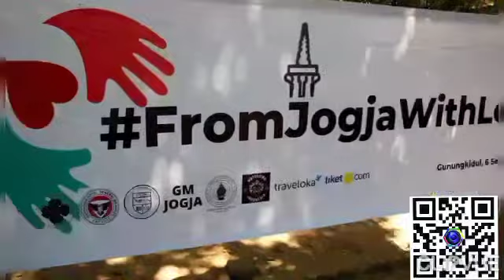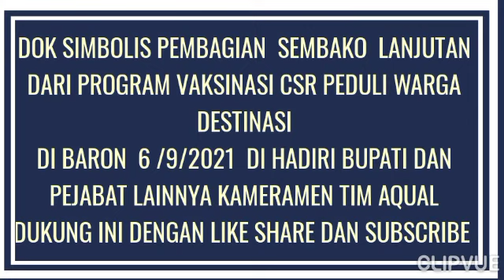CSR PEDULI PHRI BERBAGI SEMBAKO DI PANTAI BARON GUNUNGKIDUL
Gunungkidul- media pastvnews.com, masa PPKM  masih menyelimuti  sehingga semua obyek wisata masih di Gunungkidul ditutup

Melihat kondisi ini maka para pelaku ussaha dan lembaga  yang peduli dalam kegiatan penggerak destinasi seperti PHR  dan lainnya melakukan program berbagi.

Senin 6 September 2021 di Bantai Baron Gunungkidul bersama Bupati H. Sunaryanta  memberikan ragam suport seperti CSR membagikan bingkisan sembako kepada warga diseputar pantai Baron.

Dari berbagai tulisan dan informasi yang di rangkum media panitia berharap setelah sekitar 75  s/d 80 persen tervaksin maka  wisata akan di bukan. tim red

Kabar berbagi ini juga tampil di dengan judul Pantai Baron Masih Lockdown Upaya Suport Untuk Bangkit Kian Terasa PHR - CSR Berbagi